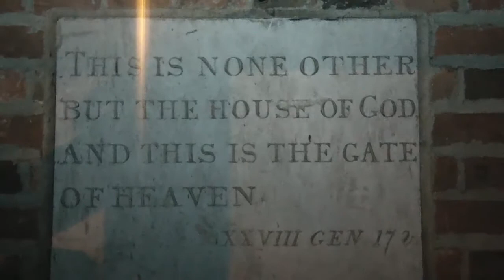RBE - S.Double - Clowning Around [HOOD VIDEO].